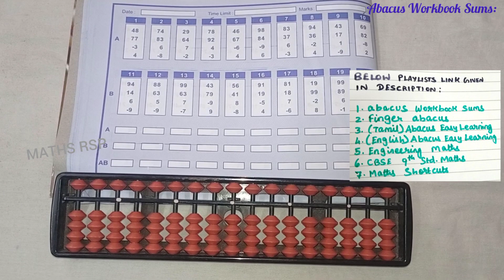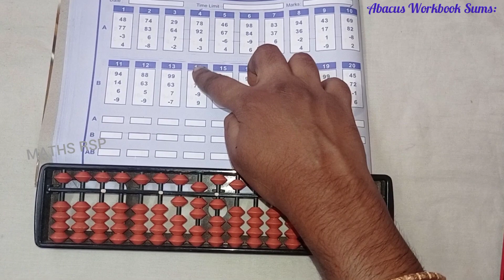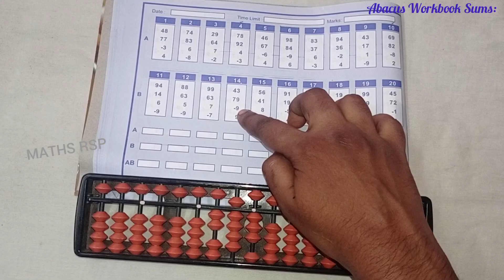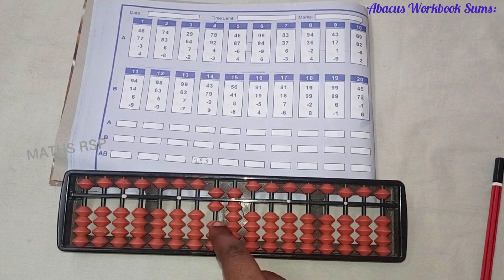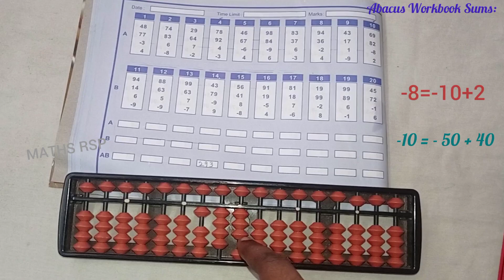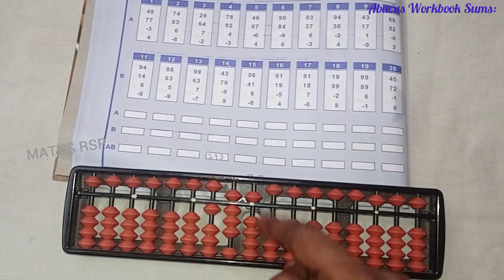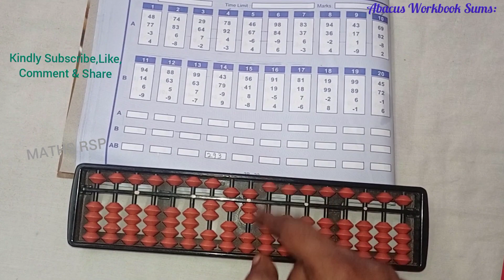Abacus||addition in tamil||workbook sums in abacus||abacus worksheets for level 3